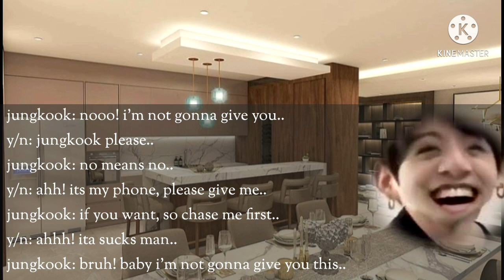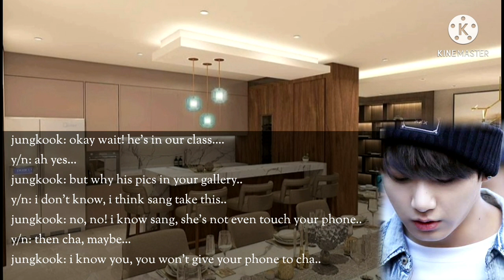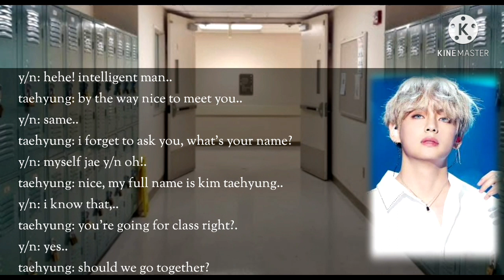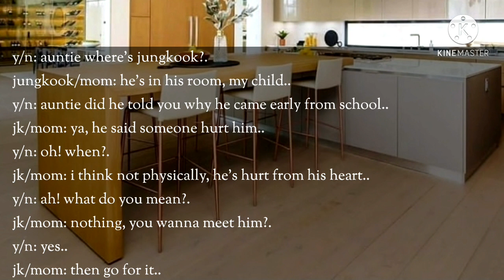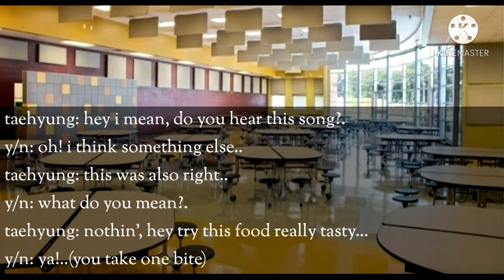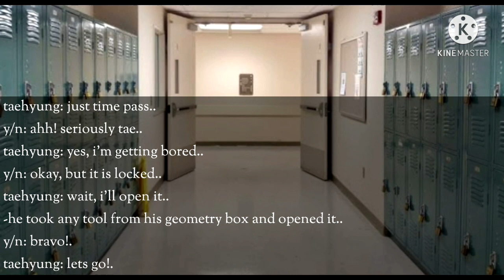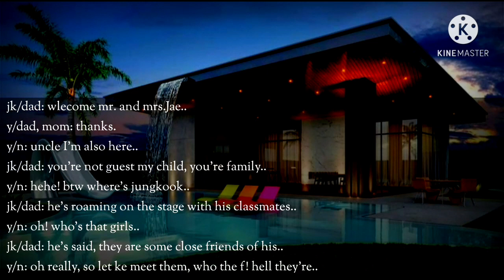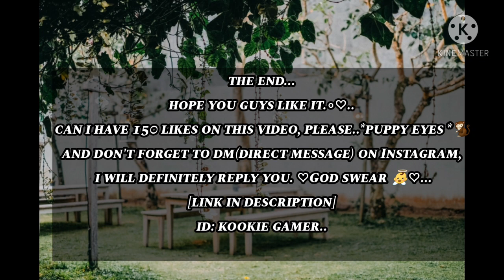{jungkookff}||♡when your best friend ignores you because of jealousy ||♡[oneshot]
hello army..

thankyou army.  ♡♡♡♡♡♡♡♤♤●○●○●○○●○¤◇♧♧◇♧♧♧◇♤●■♡}{][